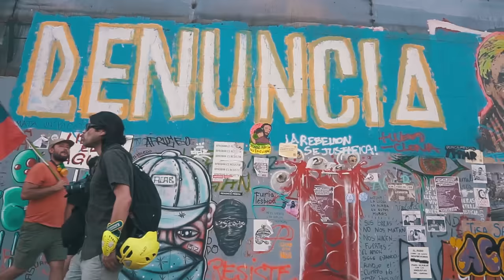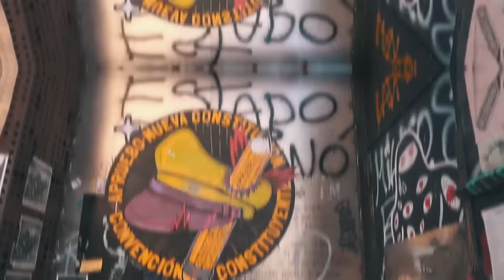Gabo El Chamaquito - Pacos Culiaos [Video Clip Oficial]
Pakos KulVideo Clip Oficial.